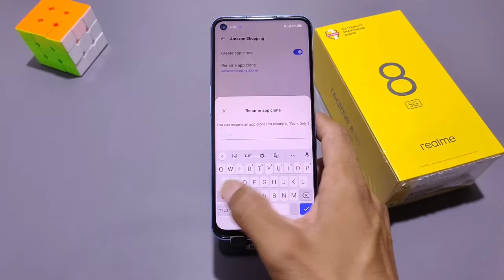How To Create Dual App in Realme 8, How To Create Clone App in Realme 8, Dual Apps in Realme 8 5g